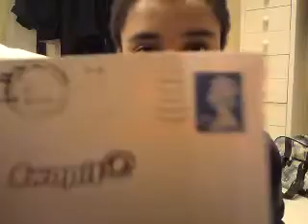SwapitShop Mailday!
Pretty descent mailday.